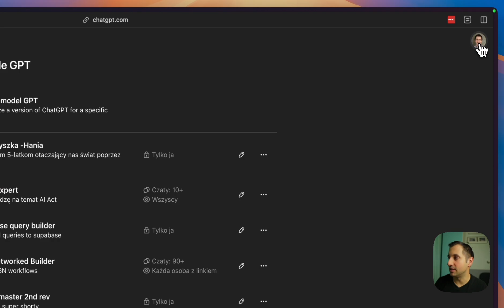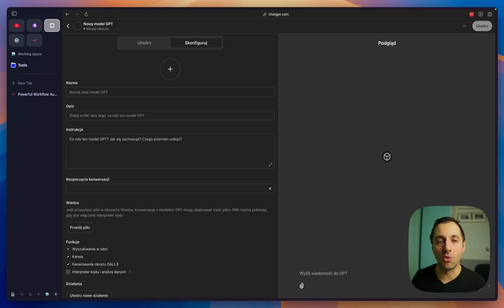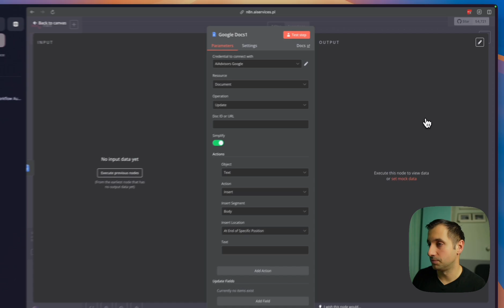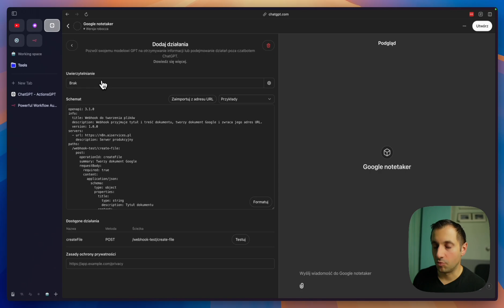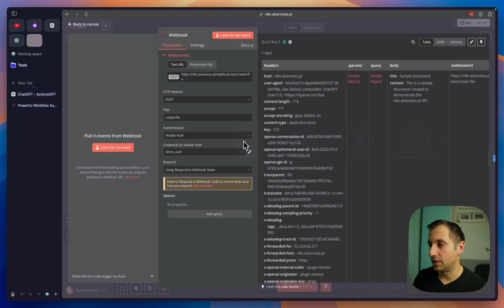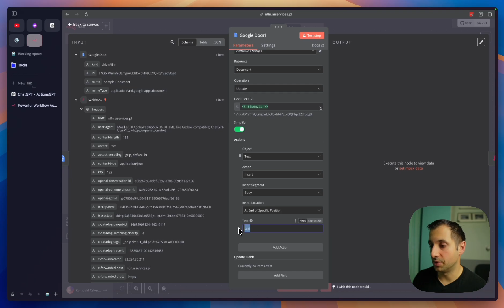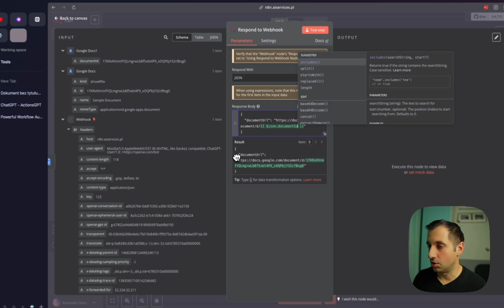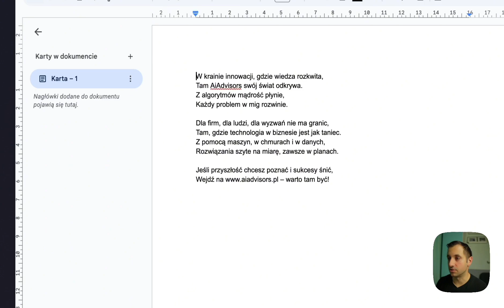Jak połączyć ChatGPT z Google Docs i innymi narzędziami? Kompletny poradnik! [Custom GPT]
W tym filmie pokażę Ci krok po kroku, jak zintegrować ChatGPT (Custom GPT, asystenta GPT) z Google Docs i innymi narzędziami, aby w pełni wykorzystać potencjał asystentów AI. Dowiesz się, jak tworzyć dokumenty Google bezpośrednio z ChatGPT, edytować je i zapisywać treści na swoim Dysku Google. To praktyczny poradnik, który otworzy przed Tobą nowe możliwości automatyzacji pracy i zwiększenia efektywności w codziennych zadaniach. Gotowy na więcej? Zaczynamy!

00:00 - Intro
00:40 - Gdzie zdobyć dostęp do GPTs
02:30 - n8n, narzędzie do tworzenia narzędzi
04:45 - dodawanie OpenAPI schema
10:35 - konkluzja